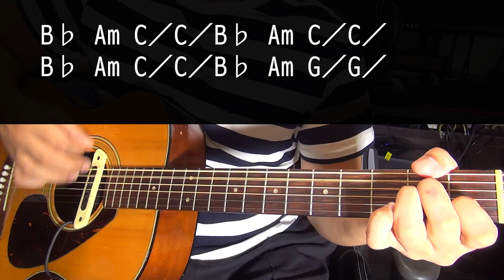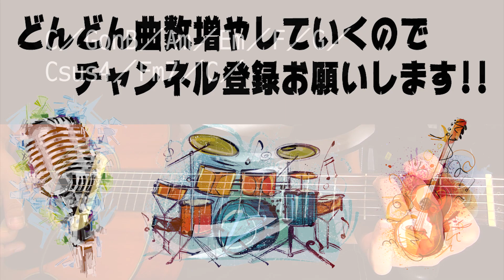【ギター】 マイフレンド / ZARD 初心者向け コード